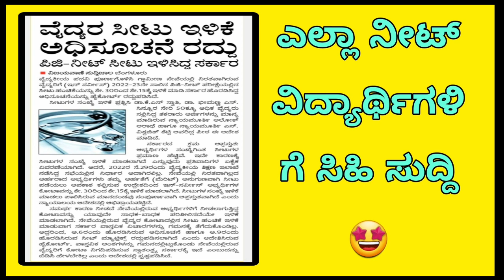BIG NEWS FOR ALL NEET STUDENTS|students solution